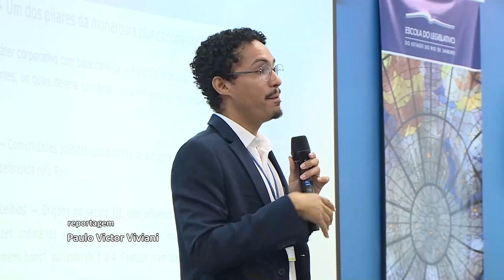Alerj Notícias - Palestra Elerj - História Poder Legislativo